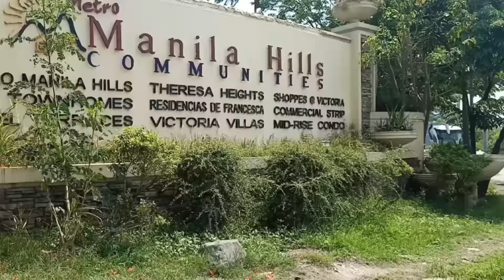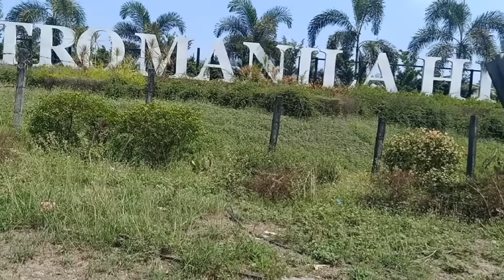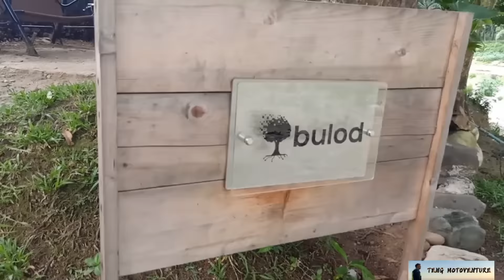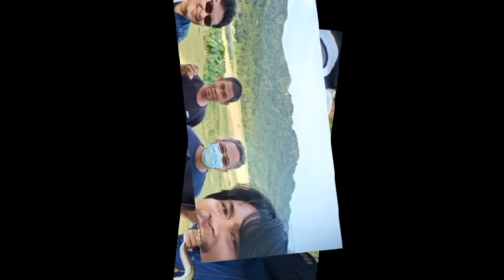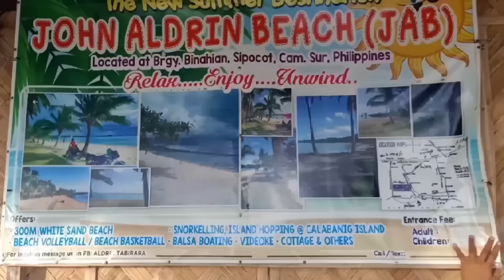videos episodes 1 to episodes 9